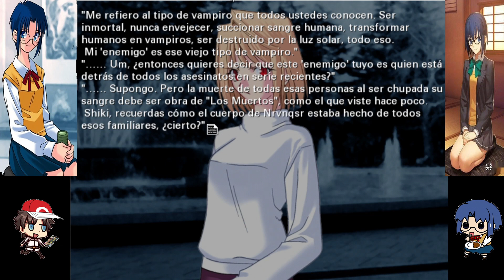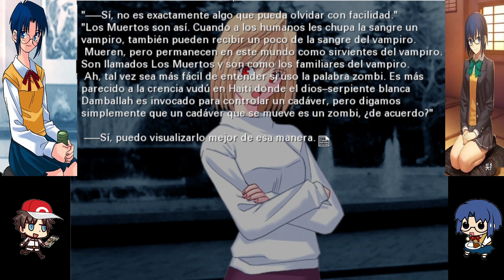Tsukihime Ruta Ciel Cap#11- De Regreso a la Caceria de Vampiros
Vampiros locos regresan al ataque.